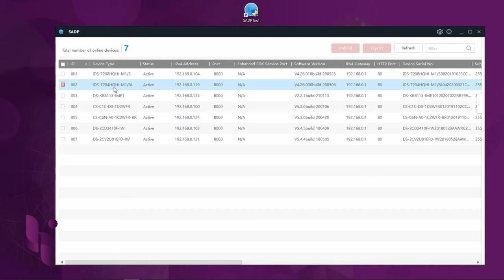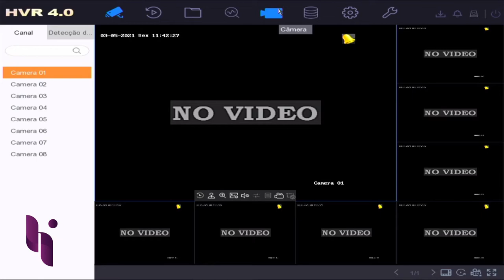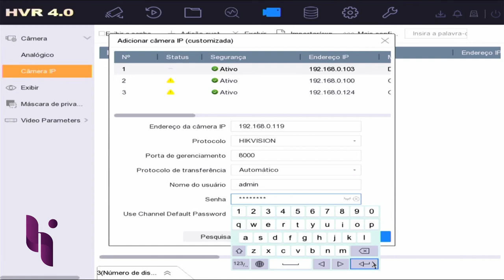Usando DVR como backup de vídeo.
Nesse video vamos ensinar como configurar um DVR, transformando ele em um NVR. Além disse você verá como fazer para usar esse mesmo equipamento como backup de um outro DVR, o que alguns chamam de espelhamento ou até mesmo nuvem. No cenário os equipamentos estão na mesma rede de LAN.